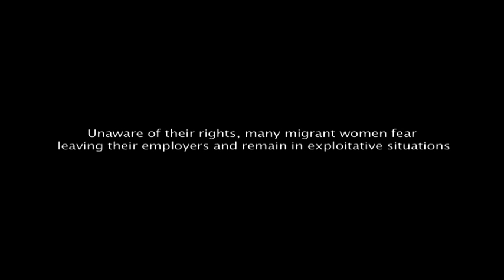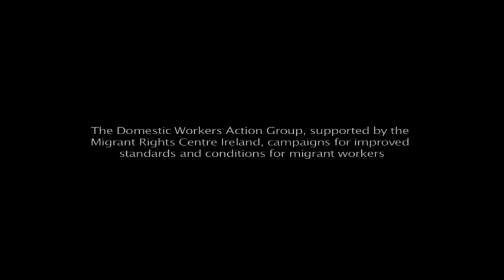Domestic Workers Action Group: Hidden Voices - Exploitation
'Hidden Voices: Stories from Behind Closed Doors' - short documentaries produced by the Domestic Workers Action Group of Migrant Rights Centre Ireland.